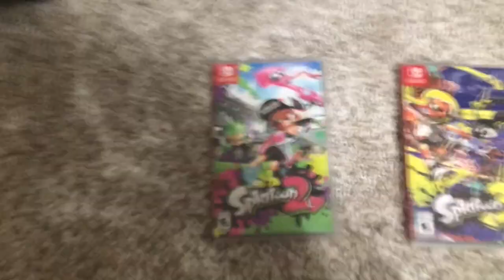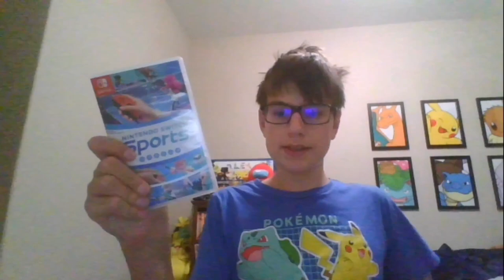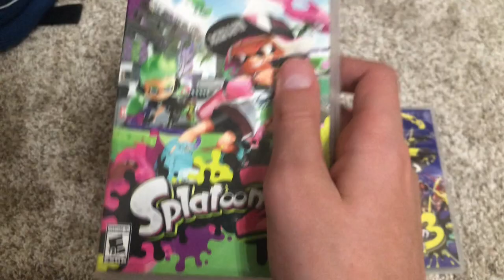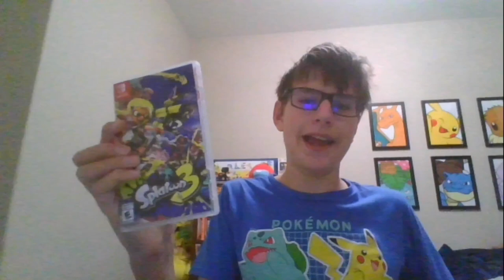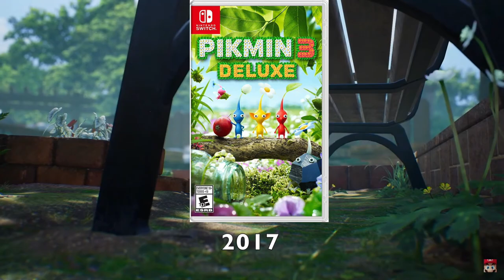Nintendo in 2022: The Review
Alex memes about demos and obscure releases.

Inspired by Arlo

Overall Episode: 10

Footage:
Zebra Gamer
Nintendo
WB Games
Illumination

Overworld - Super Mario Bros. 2 USA OST
Professor Laventon's Theme - Pokemon Legends Arceus OST
Obsidian Fieldlands 2 - Pokemon Legends Arceus OST
Mute City - F-Zero OST
Spocco Square - Nintendo Switch Sports OST
Tour Paris Promenade - Mario Kart 8 Deluxe OST
Driftveil City - Pokemon Black and White OST
Running Through the New World - Kirby and the Forgotten Land OST
The Entertainer - Monopoly (Sega Master System) OST
3DS Toad Circuit - Mario Kart 8 Deluxe OST
N64 Choco Mountain - Mario Kart 8 Deluxe OST
Creative Exercise - Mario Paint OST
A-Type Music (Korobeiniki) - Tetris (Game Boy) OST
Cantina Band Star Wars Lofi (Closed on Sunday)
Sea Me Now - Splatoon 3 OST
Tour London Loop - Mario Kart 8 Deluxe OST
Airship Fortress - Mario Kart DS OST
Stardust Speedway (Bad Future) - Sonic CD OST
Slumbering Weald - Pokemon Sword & Shield OST
Customise your Sportsmate - Nintendo Switch Sports OST
Mixed Stadium 1 - Mario Strikers: Battle League OST
Everybody Falls - Fall Guys OST
Plaza Theme 1 - Nintendo 3DS: Street Plaza OST
Overworld 6 - Pokemon Scarlet and Violet OST
#5 thirsty - Splatoon 2 OST
Anarchy Rainbow - Splatoon 3 OST
Deluge Dirge - Splatoon 2 OST
Splattack! (Remix) - Splatoon 3 OST
Underwater Neon - Splatoon 3 OST
Greenhorne - Miitopia OST
Cookie Country - Kirby's Return to Dream Land OST
Gerudo Valley - Legend of Zelda: Ocarina of Time OST
Throwback Galaxy - Super Mario Galaxy 2 OST
Castle - New Super Mario Bros. Wii OST
Studiopolis Act 1 - Sonic Mania OST
Levincia - Pokemon Scarlet and Violet OST
Yoshi Mountain - Mario & Luigi: Partners in Time OST
3DS Rock Rock Mountain - Mario Kart 8 Deluxe OST
Peach Beach, Daisy Cruiser - Mario Kart Double Dash!! OST
Rainbow Road - Mario Kart Double Dash!! OST
- Wii Theme but it's September (Mr Rock)